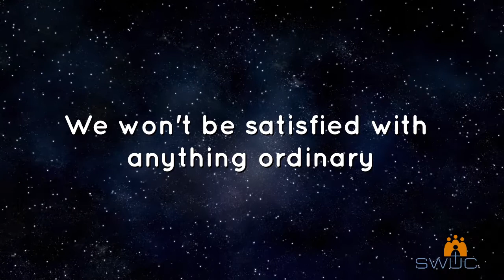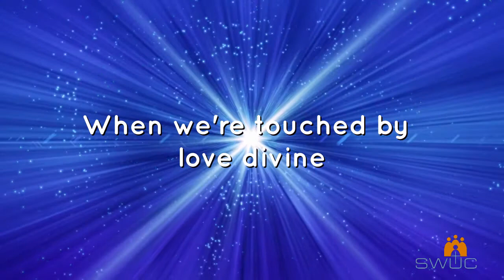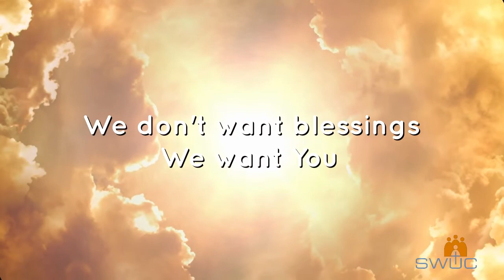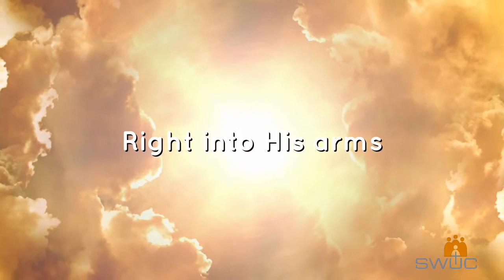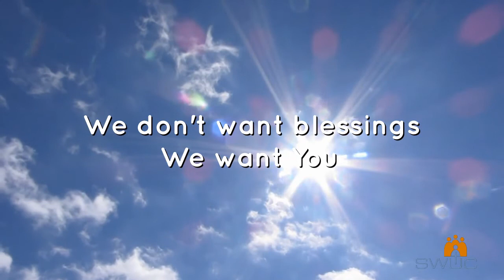Open up the sky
This song was prepared by the worship team of Somerset West United Church for congregational worship. CCLI: 474197.